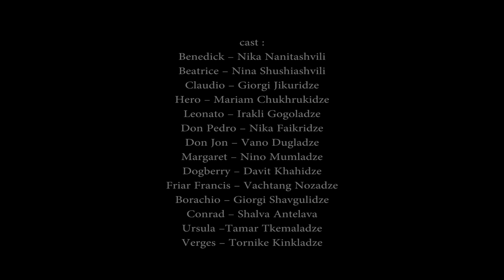Much Ado About Nothing 6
directed by — Dimitri Khvtisiashvili
designed by — Lomgul Murusidze
stage manager — Inga Katchakhidze
music directed by — Zurab Gagloshvili
choreography by — Gia Margania
cast: David Khakhidze, Shalva Antelava, Nino Archaia, Irakli Gogoladze, Vano Dugladze, Nikoloz Nanitashvili, Vakhtang Nozadze, Nino Mumladze, Nikoloz Paikridze, Giorgi Shavgulidze, Tamar Tkemaladze, Nino Shushiashvili, Mariam Chukhrukidze, Salome Tsurtsumia, Tamar Tskvitinidze, Giorgi Jikuridze, Tamara Chanukvadze,